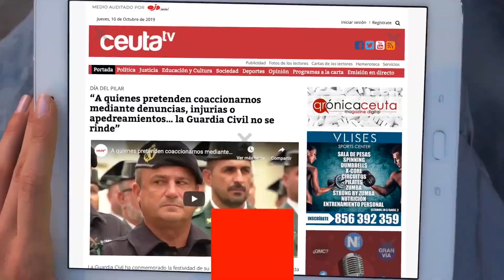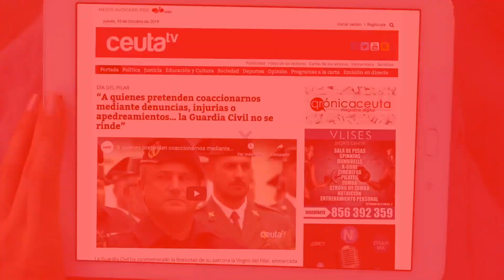Edu Villegas: "el jugador que venga tiene que dejarse la vida, eso es innegociable"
La AD Ceuta FC ha presentado de manera oficial a Edu Villegas como nuevo director deportivo. El presidente Luhay Hamido ha sido el encargado de darle la bienvenida y le ha dedicado unas emotivas palabras, agradeciéndole que haya aceptado formar parte de "esta familia". Por su parte, el nuevo hombre fuerte de la estructura deportiva del club, ha afirmado que "va a dar la vida" por el Ceuta pero también le va a pedir lo mismo a los futbolistas: "el jugador que venga tiene que dejarse la vida, eso es innegociable"